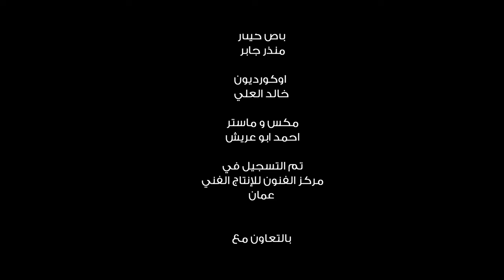Ilham Al-Madfai ft Nadin-Baad Il Ghiyab Lazem Taoud/إلهام المدفعي بمشاركة نادين-بعد الغياب لازم تعود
Ilham Al-Madfai ft. Nadin - Baad Il Ghiyab Lazem Taoud [Music Video] (2021) / إلهام المدفعي بالاشتراك مع نادين من فرقة طرباند- بعد الغياب لازم تعود

غناء الهام المدفعي بمشاركة نادين الخالدي من فرقة طرباند
كلمات : عمر ساري و نادين
الحان :الهام المدفعي و نادين
توزيع موسيقي : ايمن عبد الله
انتاج mmadfai management

Lyrics | كلمات

"بعد الغياب لازم تعود
حزنك سراب حلمك سحاب
عود بحنين بصوتك رنين
يخلي الحزين ينسى اللي فات

غني وياي لحن الحياة
صوتك صلاة فرح ووعود
والليلة جود والغي السدود
وارمي ورود فوق الاهات

مهما البعاد طال و السنين
يبقى دفا حظنك اكيد
فرحة تعود تمحي السكوت
تروي القلوب طول الحياة"